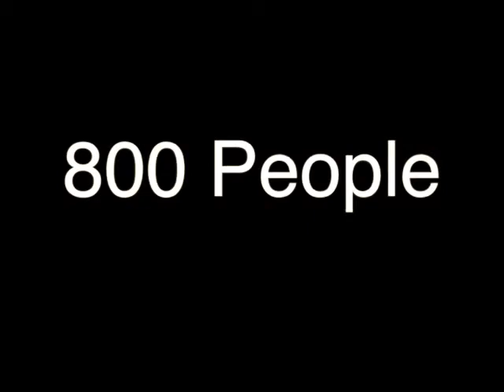DCU Mystery tour 2013 promo 2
DCU Mystery tour 2013 promo